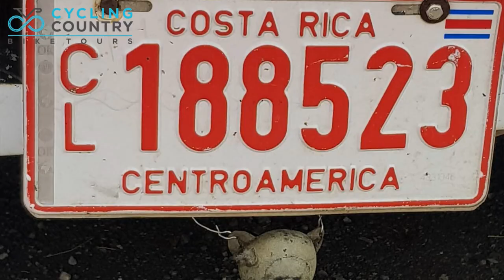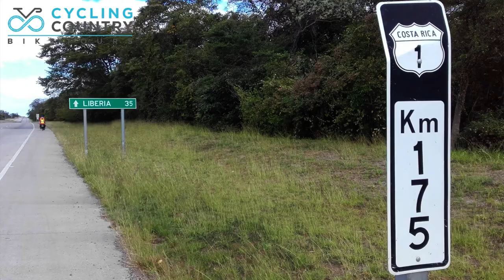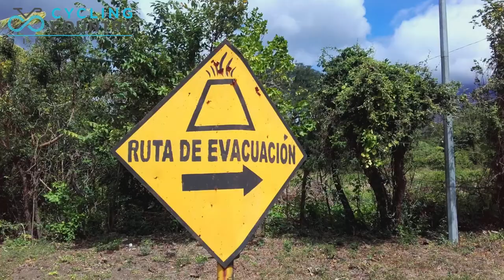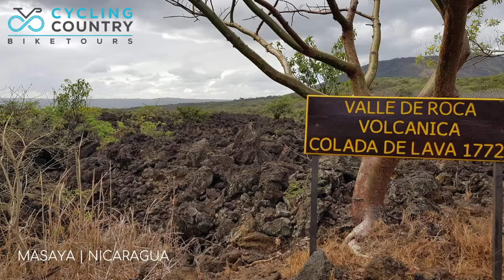Cycling Costa Rica To Nicaragua with a Tandem - Family Cycling!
An independent self guided Bike Trip from Costa Rica, via the Arenal Volcano area, up the Pan American Highway to Granada, Nicaragua in 2017 by the Cycling Country Family Team on Tandem Bicycle.